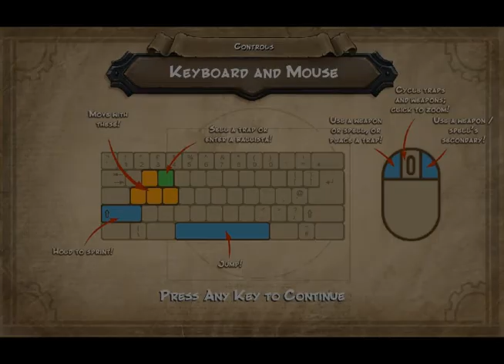Zagrajmy w Orcs Must Die! #1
Jeśli zainteresowały cie moje produkcje, zapraszam do subskrypcji kanału, co pomoże Ci śledzić moją działalność na YouTube 'ie, klikania przycisku "Fajne" jeśli ci się podobał film, komentowania pod wideo i na kanale oraz zapraszam do oglądania innych moich serii.